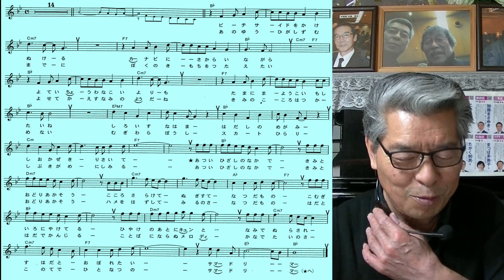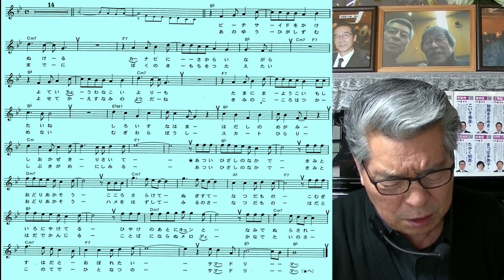中澤卓也(Summer Dreamer)村井輝海の歌い方講座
速いテンポに上手く乗り歌詞をしっかりとアクセントを入れながら軽快に大らかに歌い後半はよりフレッシュに歌い締めましょう。